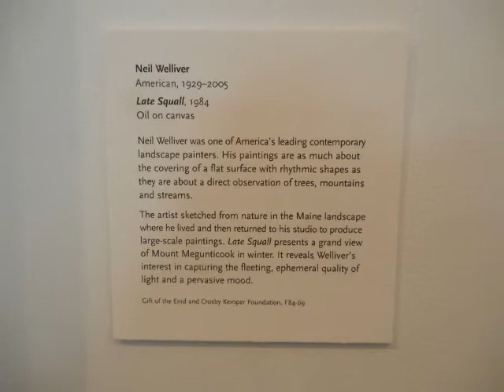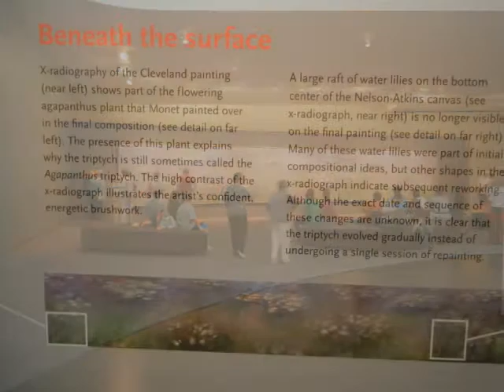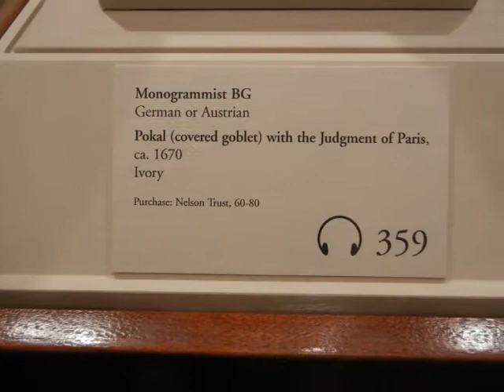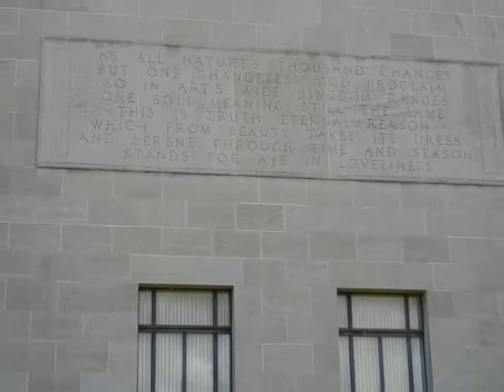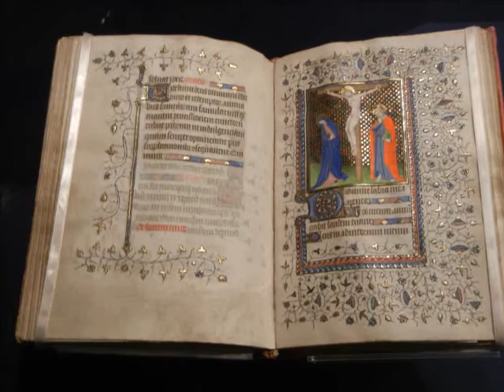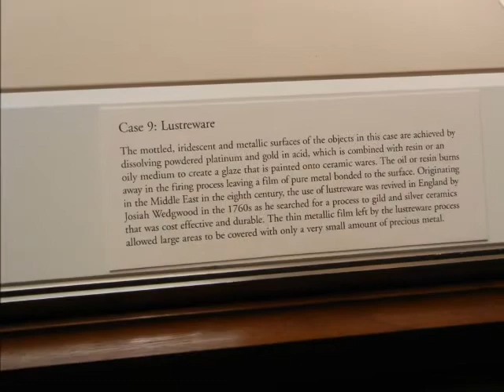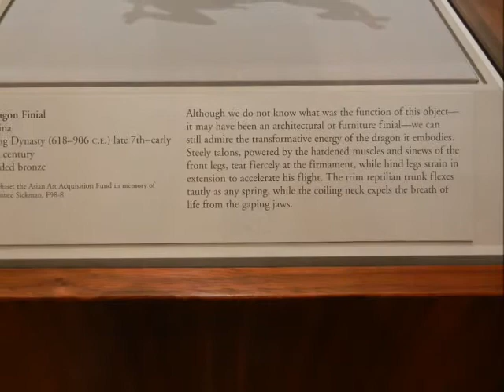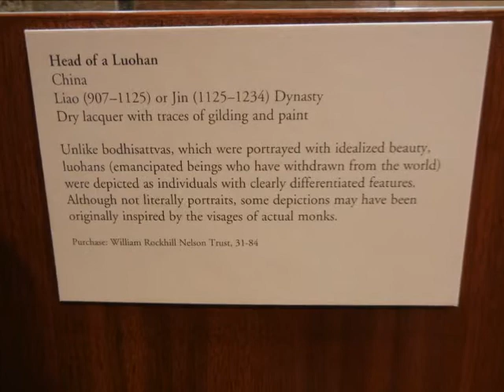Nelson Atkins Museum Kansas City July 2011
This is from the Nelson Atkins Museum in Kansas City from our trip in july.
If your ever there stop by, it free to the public. I could have spent all day taking pictures, This is one of the largest private collections in the US, We were lucky when we went as they had  a set of Monet's Water Lilies that had not been on display together in almost 50 years.

Hope Everyone enjoys, this was my first time doing a vid like this
Music By Enigma - Incommutabilis - The Singles Collection